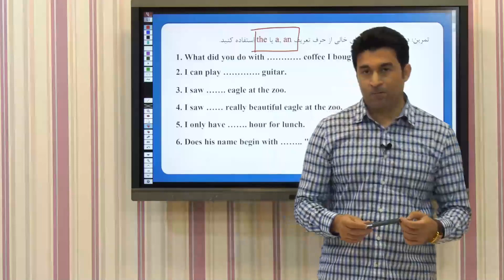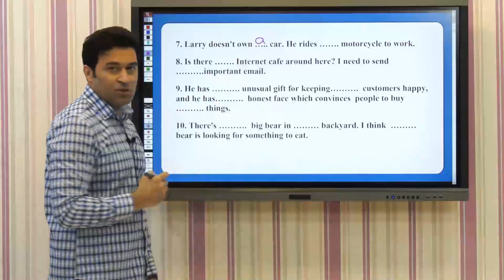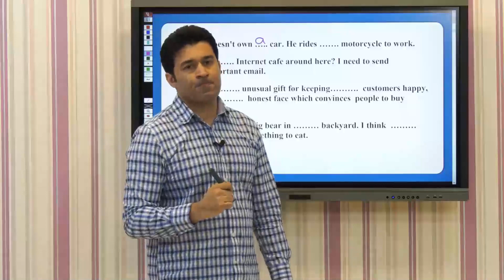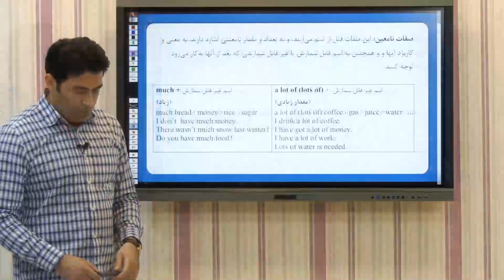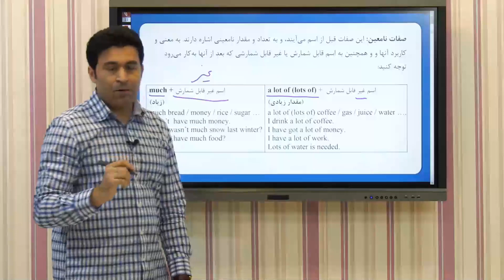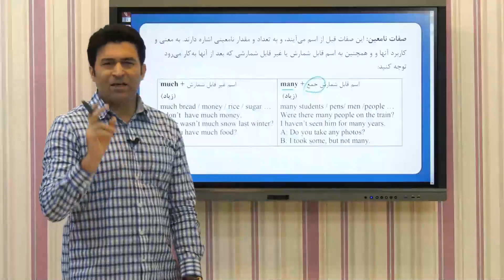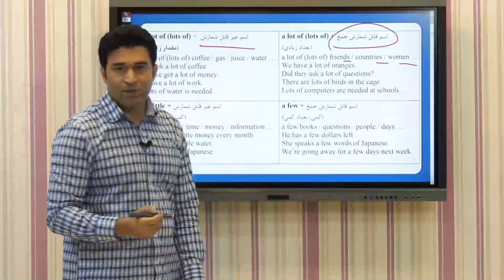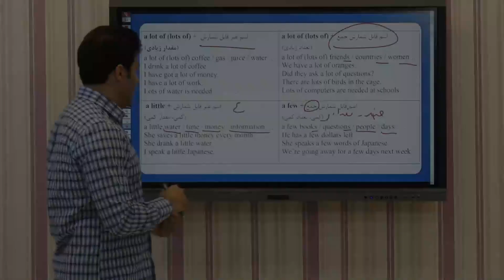آموزش زبان انگلیسی از پایه:حل تمرین های ضمیر اشاره|روز چهارم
آموزش زبان انگلیسی از پایه:حل تمرین های ضمیر اشاره
روز چهارم آموزش گرامر زبان انگلیسی از صفر تا صد
در جمله خواهیم پرداختthe در این جلسه به حل مثال های مربوط به چگونگی استفاده از

برای مشاهده کل دوره های پروان آکادمی به وب سایت زیر مراجعه نمایید🌷